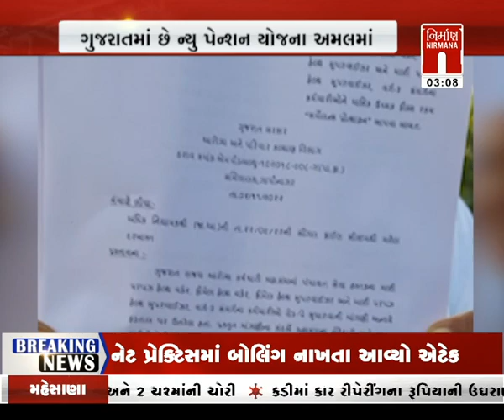Gandhinagar : શિક્ષકોએ સ્વર્ણિમ પાર્ક પાસે દેખાવો યોજી નારાજગી વ્યક્ત કરી । Nirmananews